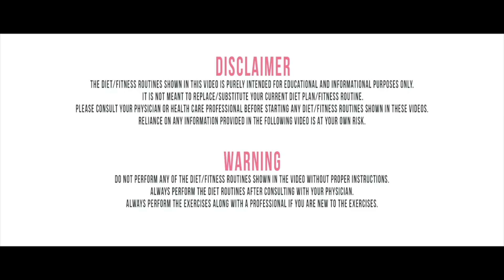Flat Abs Workouts For Beginners || Coreworkouts || Ashtrixx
The core area is one of the most difficult areas to lose weight. Here is a set of exercises you can do to to give you flat abs, in ONE MONTH!

Do a combo of these floor exercises and standing abs for an effective workout 🧘🏼‍♂️